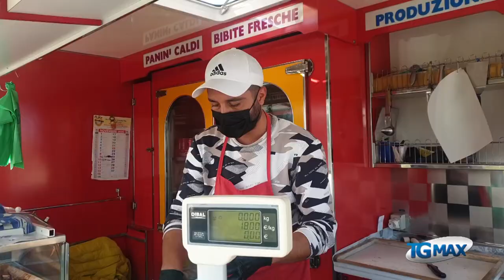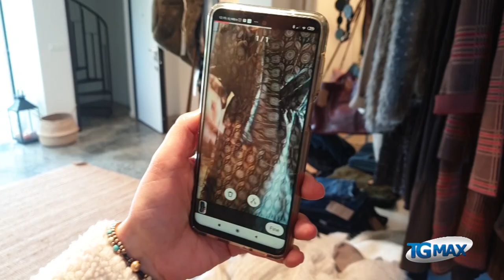Commercio itinerante, in strada solo per alimentari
Commercio itinerante concesso solo a chi vende prodotti alimentari, mentre per le altre merceologie ci si rifugia nella vendita online. Poca gente in strada, è scontato il calo di fatturato.